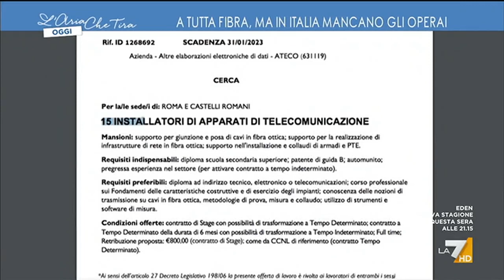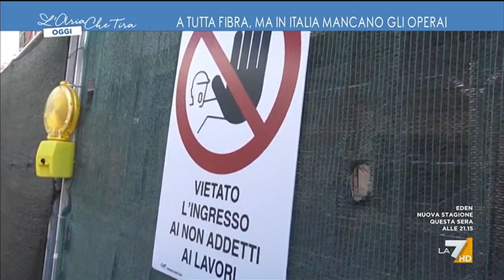La7/L'Aria che Tira - A tutta fibra, ma in Italia mancano gli operai